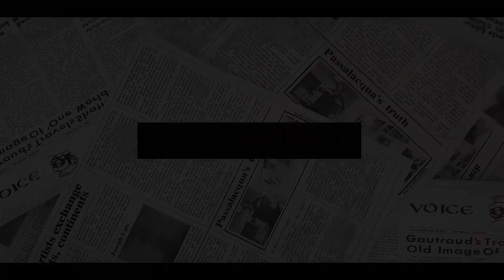UNACCEPTABLE! Angela Levin Drops Major Bombshell On Meghan HIDEOUS MOTIVE Behind Texas School Visit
British expert thinks Meghan Markle school visit linked to Netflix.
Some royal experts will always find something to criticize Meghan Markle even when she acts in personal capicity to visit a school.
Royal author Angela Levin was quick to attack the Duchess when her spokesperson shared the news that she had visited the school which was the target of mass shooting recently that killed 19.
This time the objection was raised to the pictures Meghan's spokesperson shared of her visit.